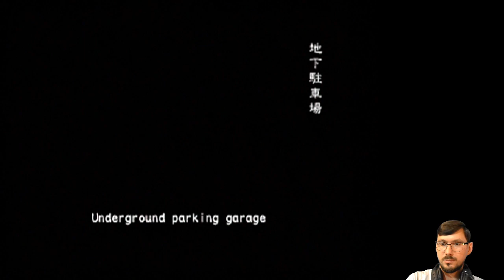Chewing File (Online VH FF) | Resident Evil Outbreak: File #2 [PS2]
Switching over to File 2 of BiohazardOutbreak! Cleaning up the RaccoonZoo and other locations in online co-op, on Very Hard difficulty, with Friendly Fire!

Featuring that Mr. Red attempt on Desperate Times 😵